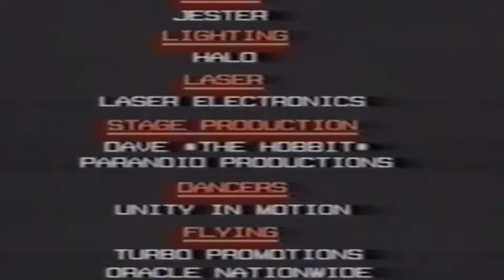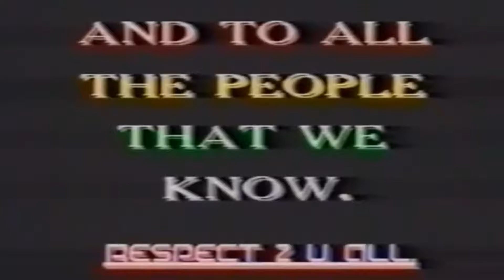Temptation - 20-05-94 - stevenage (HD)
Temptation & United Dance
Friday 20th May 1994
Stevenage Arts & Leisure Centre